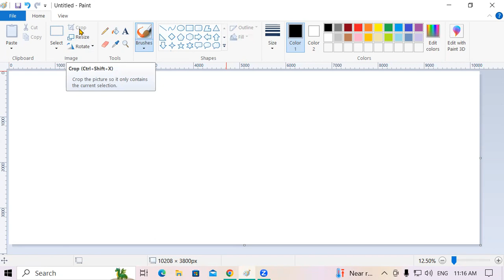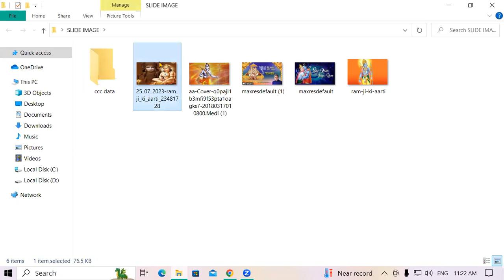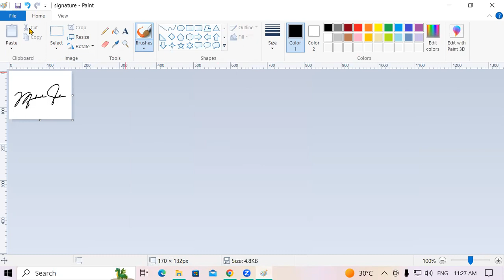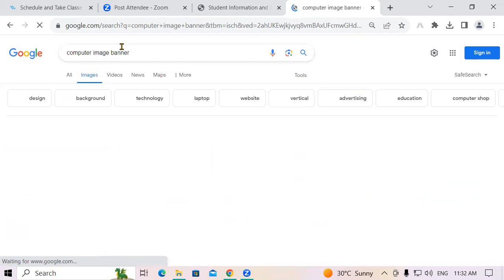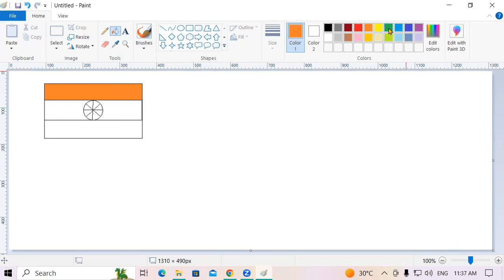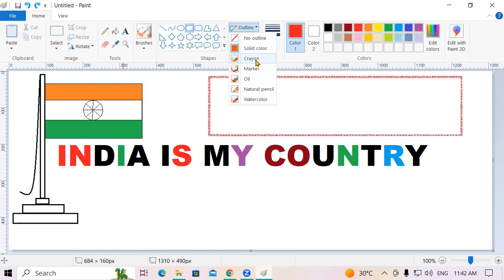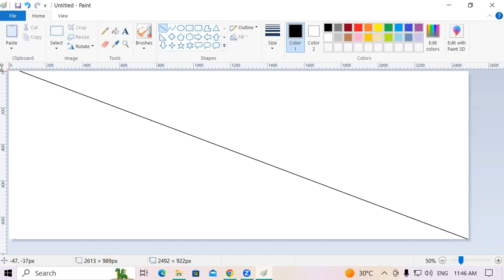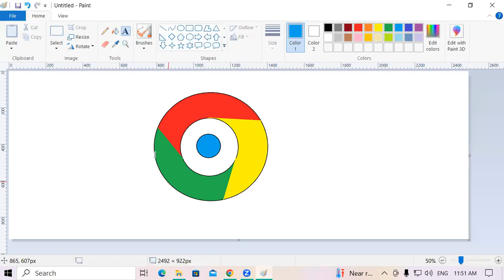About Ms Paint | GIT Education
About Ms Paint